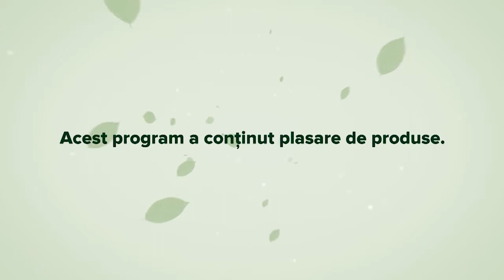Picatura Verde – Dr. Monica Spinu – Sanatatea sistemului osos